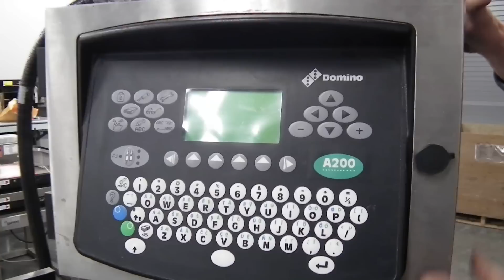Sigma Packaging E4819 Domino Ink Jet Coder A200 with Stand and Casters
Sigma Packaging E4819 Domino Ink Jet Coder A200 with Stand and Casters. for more equipment.